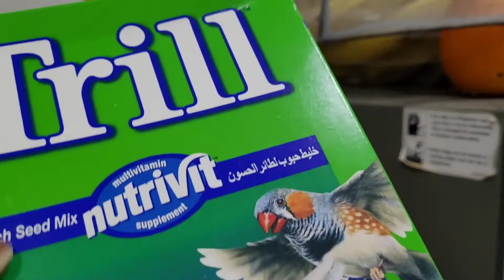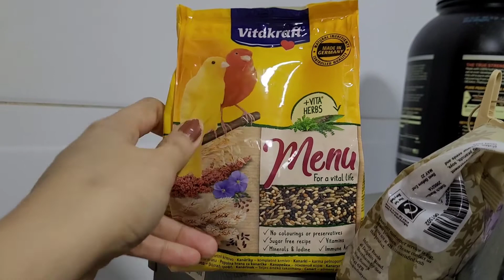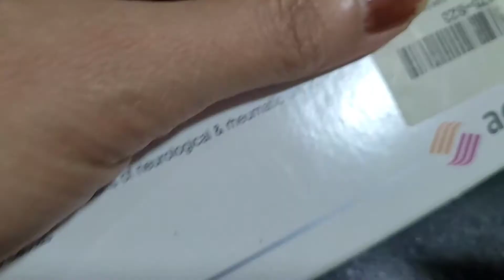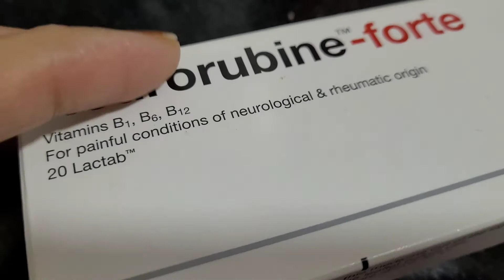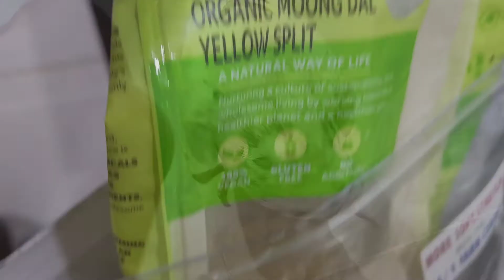WHAT FOOD DO I FEED TO MY PIGEONS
This videos shows my pets daily routine, and what food I usually give them.